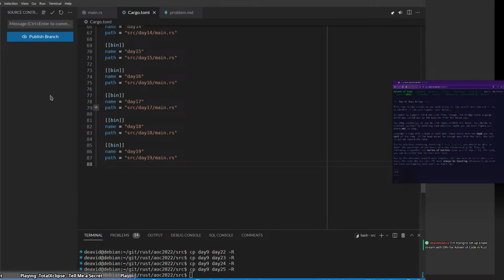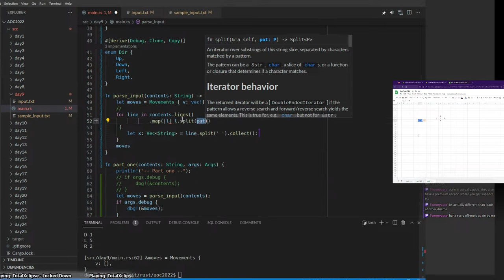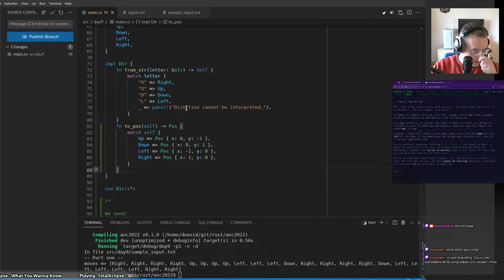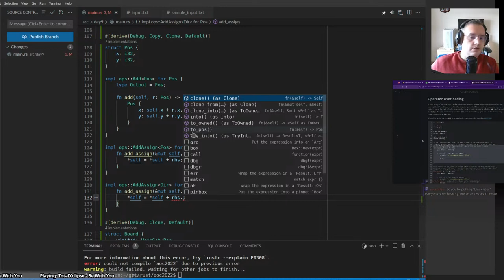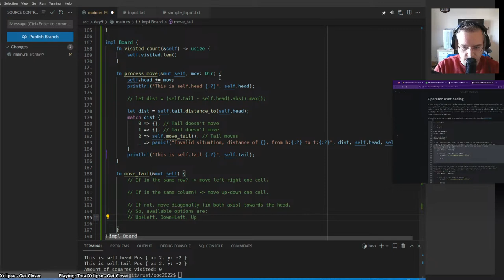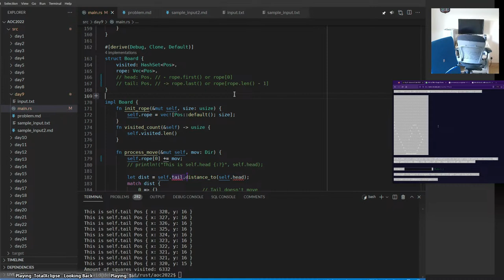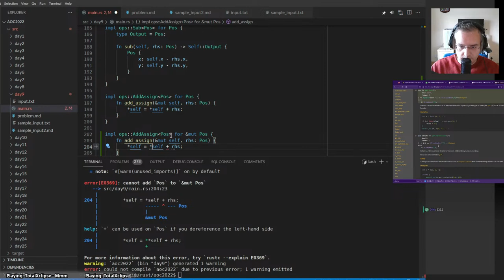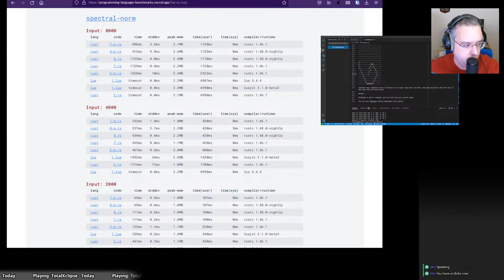Advent of Code Day 9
Rust programming for Advent of Code